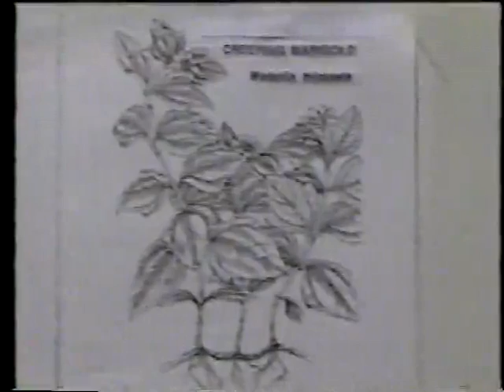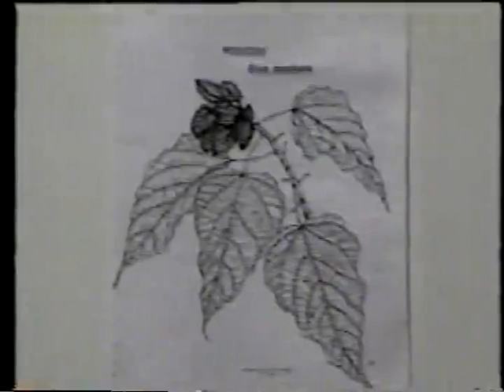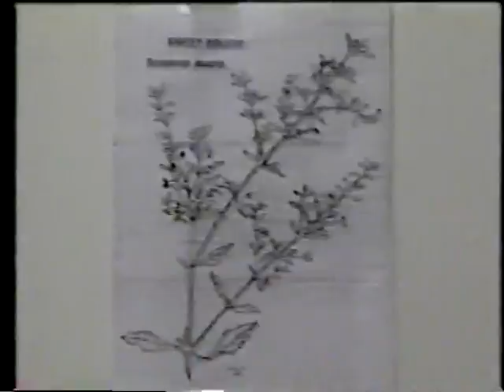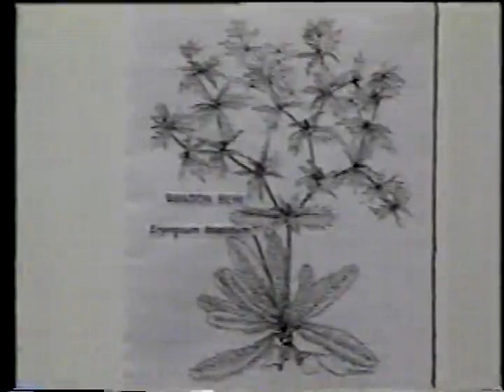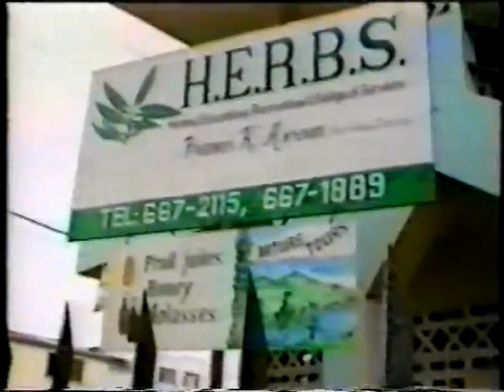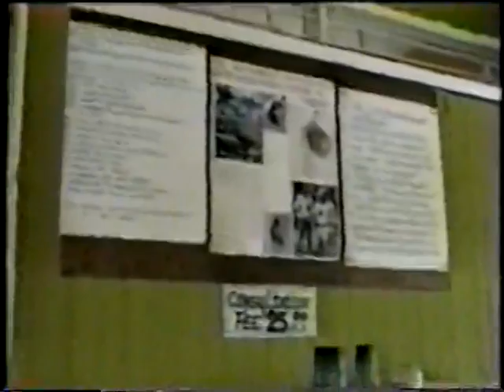BUSH MEDICINE in Trinidad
Spice Vendors, Paramin Seasoning Women, Lyan Tasso, Caribbean Herbal remedies, Roucou, Creeping Marigold, Mat Root, Antidotes to Snake bites, Botuella de compuesta, Maljo Bean, Sweet Broom, Santo Guay, Wonder of the World, Shado Beni, Mother Marion Lord,